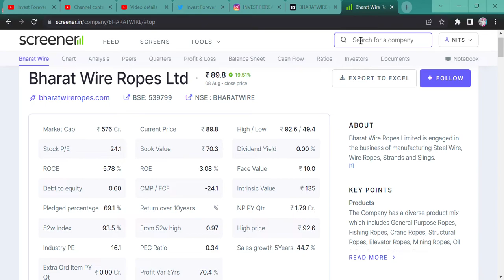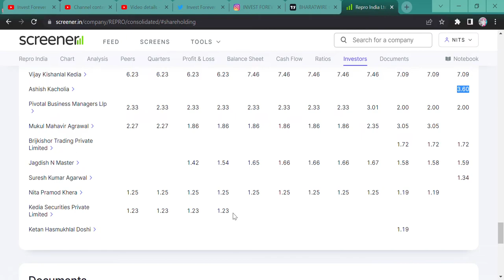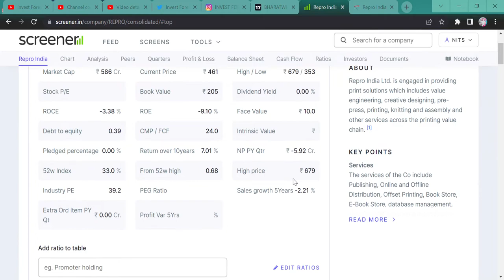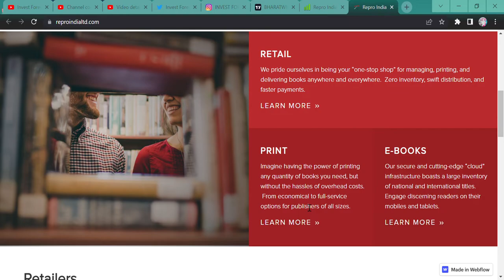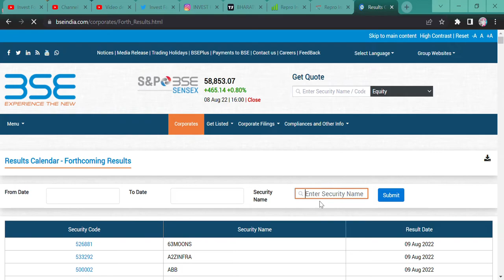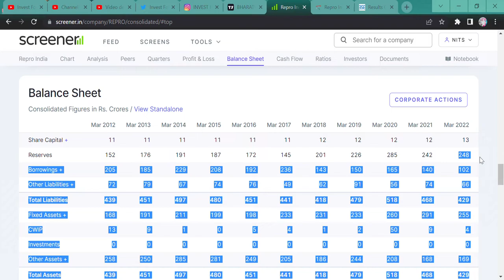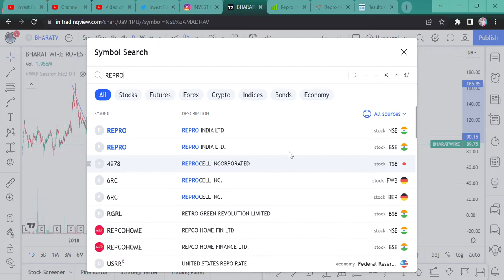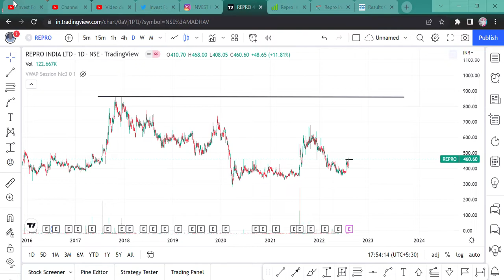VIJAY KEDIA, ASHISH KACHOLIA PORTFOLIO STOCK - REPRO INDIA STOCK ANALYSIS || PRINTING BUSINESS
Hi Guys,
VIJAY KEDIA AND ASHISH KACHOLIA BOUGHT THIS STOCK IN THEIR PORTFOLIO, IN LAST TRADING SESSION IT WAS UP NEARLY 12%, A RISKY REPRO INDIA STOCK HAS RESULT ON 12TH AUGUST, WATCH THIS VIDEO WHY YOU SHOULD BUY OR NOT TO BUY THIS STOCK.

SHORTS,
YOUTUBE SHORTS,
INVESTMENT TIME,
INVESTMENT,
MULTIBAGGER,
BONUS,
SPLIT,
DIVIDEND,
BUYBACK,
RIGHT ISSUE,
TENDER OFFER,
INTRADAY,
SWING TRADE,
POSITIONAL TRADE,
FUTURE OPTION,
BUSINESS NEWS,
INVEST FOREVER,
INTRADAY TIPS,
HOW TO EARN MONEY DAILY?,
NIFTY PREDICTION,
MARKET PREDICTION,
nifty bank,
NIFTY MIDCAP,
NIFTY SMALLCAP,
NIFTY50
EQUITY MARKET,
BULL RALLY,
DOW JONES,
MARKET RETRACEMENT,
Q1 RESULT,
Q1 RESULT AND ITS IMPACT,
INVEST FOREVER,
NIFTY OVERVIEW,
NIFTY OUTLOOK,
NIFTY BANK,
BANK NIFTY,
NIFTY IT,
NIFTY PHARMA,
NIFTY NEWS,
NIFTY FMCG,
NIFTY AUTO,
NIFTY METAL,
BREAKOUT STOCKS,
POSITIONAL TRADE IN STOCKS,
REPRO INDIA,
REPRO INDIA STOCK ANALYSIS,
REPRO INDIA STOCK TARGET,
REPRO INDIA STOCK NEWS,
REPRO INDIA STOCK NEWS TODAY,
REPRO INDIA STOCK LATEST NEWS,
REPRO INDIA SHARE HOLDING,
ASHISH KACHOLIA BIUGHT THIS SHARE,
VIJAY KEDIA PORTFOLIO STOCK,
VIJAY KEDIA ASHISH KACHOLIA REPRO INDIA,